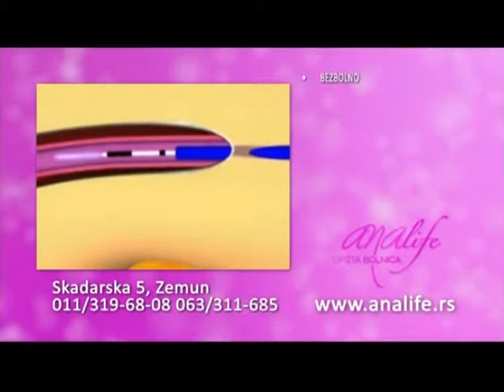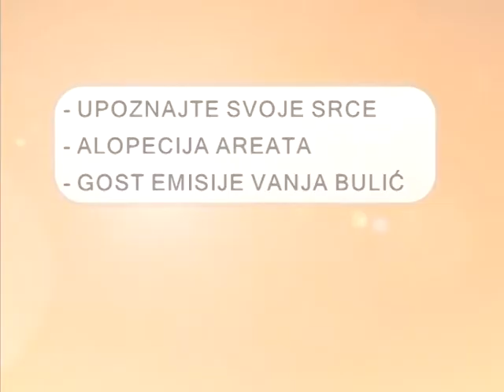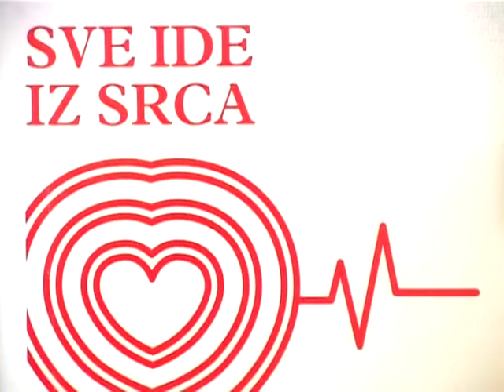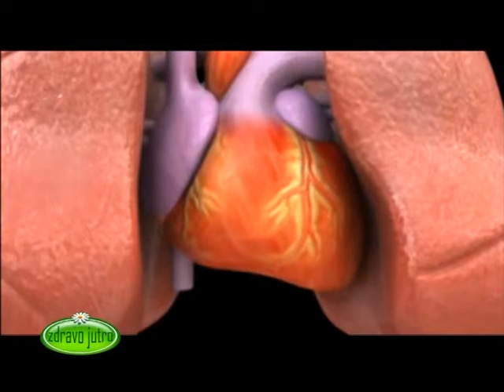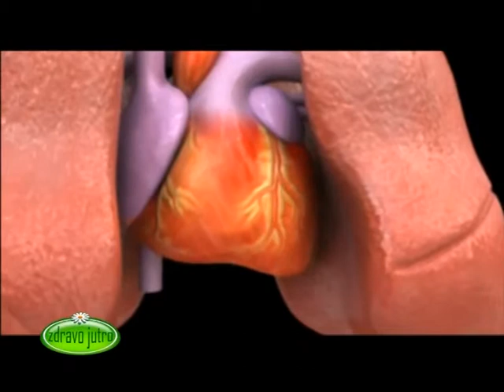Zdravo Jutro 23.02.2015.